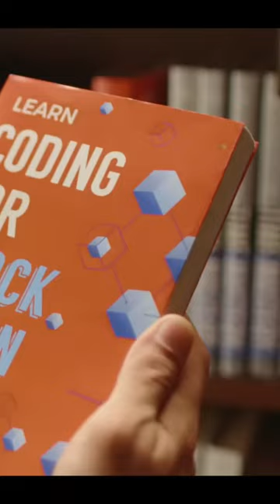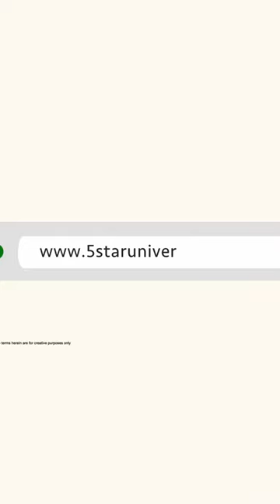Become Future-Ready with Nothing University: The Essential Skill of Tomorrow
🎓 Welcome to Nothing University! 🎓 Are you tired of the constant pressure to always be doing something? Do you want to prepare for the future without all the stress? Look no further, because we have the perfect solution for you – the first-ever diploma program in doing nothing! 🙌

At Nothing University, we believe that doing nothing is a valuable skill that will be highly sought after in the future. That's why we have designed an innovative curriculum that will teach you everything you need to know about the art of doing nothing. 🧘‍♀️

Our intensive courses will cover a wide range of topics such as napping, daydreaming, and lounging. Our workshops will teach you how to be unproductive and still feel accomplished. And our guest lectures, featuring experts in the field of nothingness, will inspire you to embrace a life of relaxation and tranquility. 🛋️

But don't just take our word for it – join the thousands of students who have already enrolled in Nothing University and are now living their best lives. Our graduates have gone on to beat Five Star ratings in every aspect of their lives, from work to relationships. 💯

Plus, with our Fun tone of voice and meaningful emoji, learning at Nothing University will never be boring. 🤩 We believe that a relaxed and enjoyable learning environment is crucial for retaining knowledge and improving overall well-being. 😌

So why wait? Say goodbye to the constant hustle and bustle and hello to a life of doing nothing. Join Nothing University today and be part of the future-ready generation. 🌟 Don't forget to tag your friends and spread the word – FutureSkills NothingUniversity UpskillForFuture FutureReady GloriousFuture IntensiveCourses Workshops GuestLectures EnrollNow BeatFiveStar. 💫